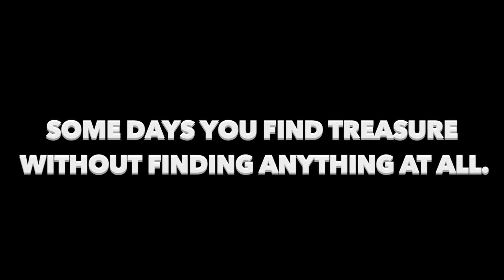A Day in the Life # 19 "And Resign Yourself to the Influence of the Earth"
To say I had camera malfunctions today would be a massive understatement. Managing 4 cameras/8 memory cards/ and 8 batteries for a daily vlog is a challenge, and today I failed. At any rate, I was able to capture a little bit of a beautiful fall day out relic hunting.
Not much in the way of treasures, but I felt richer at the end of the day.